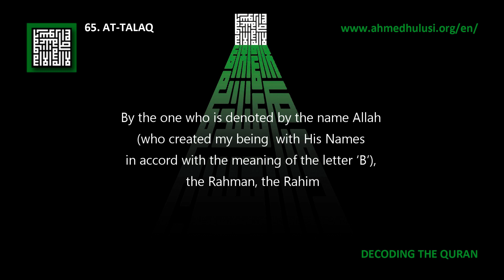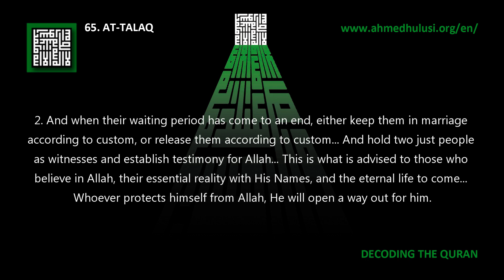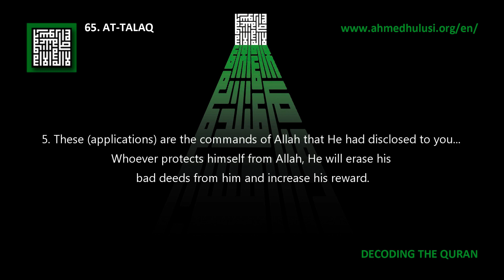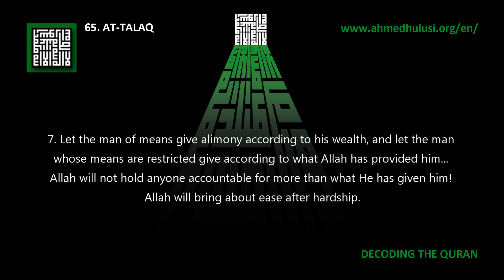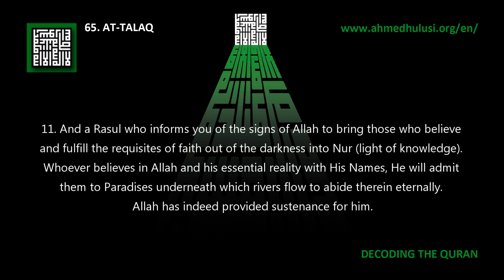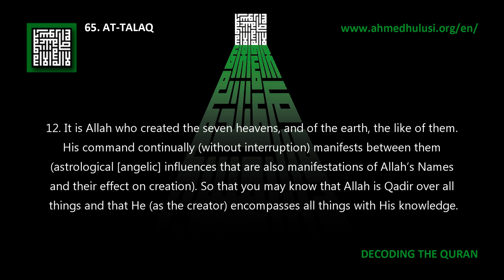65. At-Talaq - Decoding The Quran - Ahmed Hulusi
Wa man-yattaqiLlaaha yaj`allahu makhrajan wa-yarzuqhu min haythu laa-yaḥtasibu wa man yatawakkal `alaa-Llaahi fahuwa ḥasbuhu (Quran 65:2-3)

Whoever protects himself from Allah, He will open a way out for him. And He will provide sustenance for him from where he does not expect. He who places his trust in Allah, Allah will be sufficient for him (he who believes in the forces pertaining to the qualities of the Names comprising his essence and complies with their requirements, those forces will be ever sufficient for him). Indeed, Allah will fulfill His word!...

Abu Dharr Ghifari (ra) narrates the Rasul of Allah (saw) says:

“Indeed, I know a verse to which if the people held on it would be sufficient for them…”

Ibn Abbas (ra) narrates the Rasul of Allah (saw) says:

“(After reciting the above verse) If the people were to apply this verse in their lives they would be free from all the doubt and distress of the world, the distress of death, and the distress of the Doomsday.”[3]

I personally have many experiences in regards to the benefits of this verse.

Whoever is distressed or troubled, suffering from financial hardship or in a troublesome situation should recite this verse at least one thousand times a day, they will be delivered from that situation in no time.

Anyone who is unemployed, in debt or is suffering family-related difficulties, in fact anyone who thinks they may be a victim of black magic, should definitely recite this verse for salvation and healing.

1. O Nabi! When you want to divorce women, take heed of their waiting period (wait for the end of their menstruation cycle) then divorce them and keep count of the waiting period... Protect yourselves from Allah, your Rabb. Do not drive them out of their homes, and let not them leave their homes, unless they openly commit fornication... This is the limit set by Allah. And whoever transgresses the limit of Allah has indeed wronged himself. You never know, perhaps Allah will bring about a different situation after this.

2. And when their waiting period has come to an end, either keep them in marriage according to custom, or release them according to custom... And hold two just people as witnesses and establish testimony for Allah... This is what is advised to those who believe in Allah, their essential reality with His Names, and the eternal life to come... Whoever protects himself from Allah, He will open a way out for him.

3. And He will provide sustenance for him from where he does not expect. He who places his trust in Allah, Allah will be sufficient for him (he who believes in the forces pertaining to the qualities of the Names comprising his essence and complies with their requirements, those forces will be ever sufficient for him). Indeed, Allah will fulfill His word! And indeed, Allah has determined a measure (fate) for all things.

4. Those whose wives no longer menstruate (have gone into menopause), if you doubt (regarding their waiting period), their waiting period is three months. And it is the same for those who have not yet menstruated. As for pregnant women, their waiting period is until they deliver. Whoever protects themselves from Allah, He will ease their tasks for them.

5. These (applications) are the commands of Allah that He had disclosed to you... Whoever protects himself from Allah, He will erase his bad deeds from him and increase his reward.

6. Accommodate them (your ex-wives), according to your means, as you live yourselves, and do not harass them to make their lives difficult. If they are pregnant, give them alimony until they deliver. If they are breastfeeding (your children), give them payment. And discuss among yourselves (regarding these matters) in a pleasant way. But if you cannot come to an agreement, then let another woman breastfeed (the child).

7. Let the man of means give alimony according to his wealth, and let the man whose means are restricted give according to what Allah has provided him... Allah will not hold anyone accountable for more than what He has given him! Allah will bring about ease after hardship.